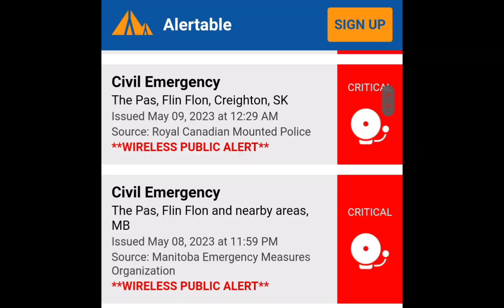(RARE) The Pas/Flin Flon Civil Emergency: Manitoba (May 8th 2023)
It can give you more information about emergency alerts.